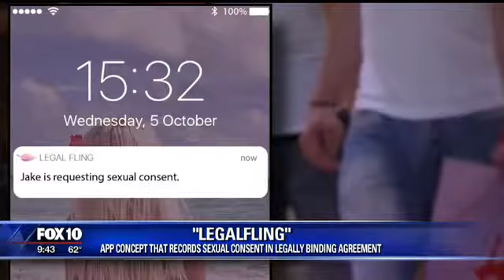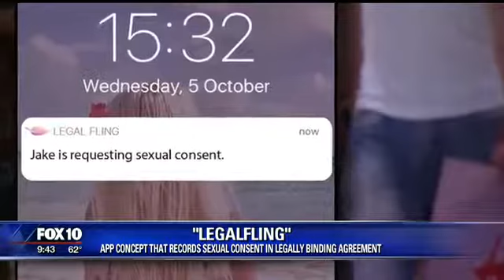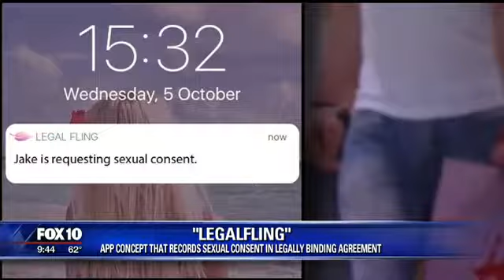New App Records Legal Consent For Sex!